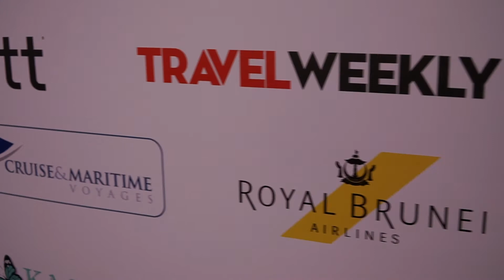OTT PoP Awards 2020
This was probably the very last event held before the Covid-19 health crisis meant all events should be cancelled. We live streamed this event via Facebook and many industry airlines, destinations, and travel agents (our Gurus) all came along in support. Thanks to all those who participated and who were awarded.